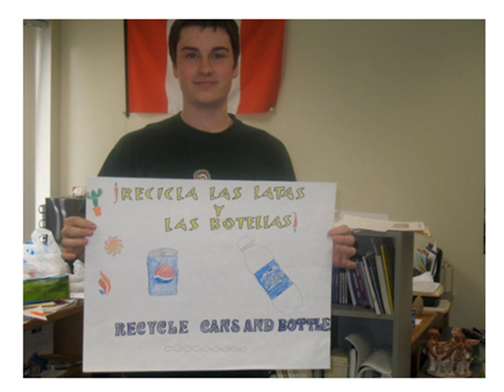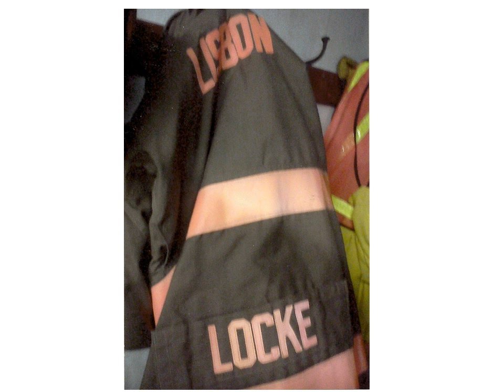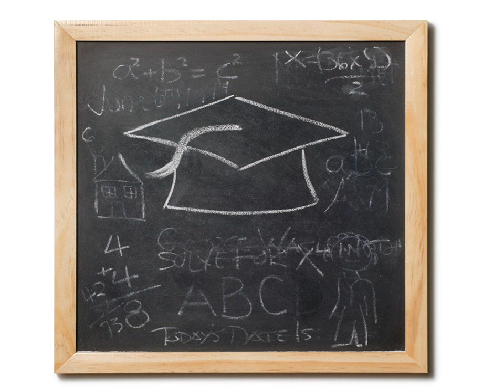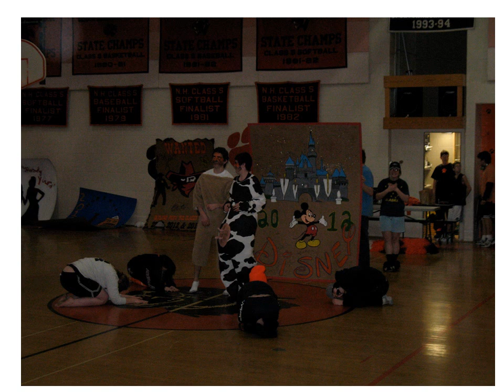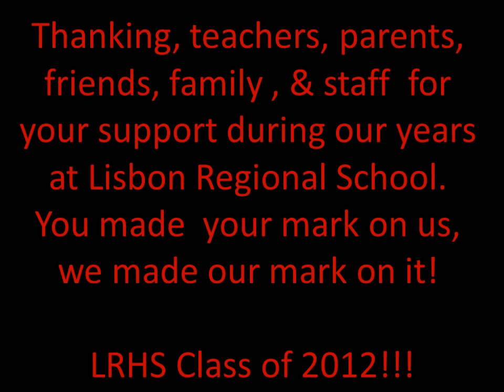Seniors of Lisbon Regional School 2012